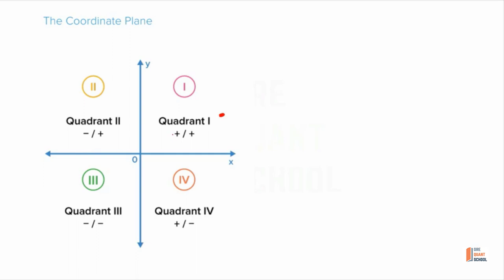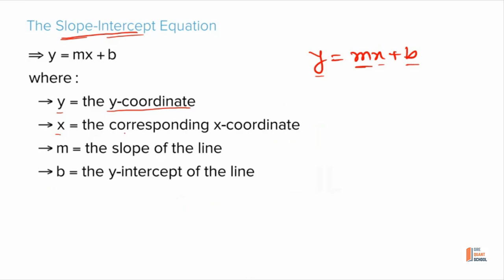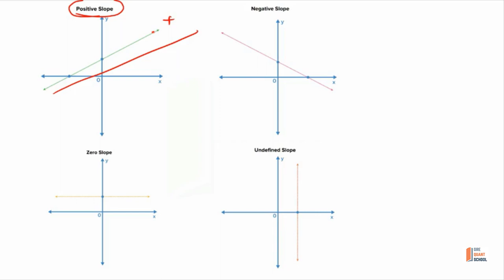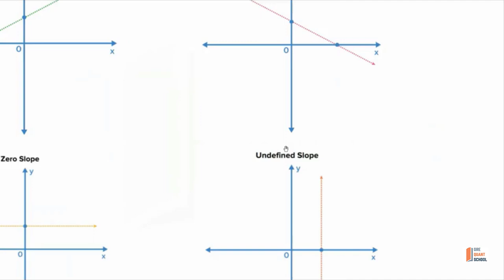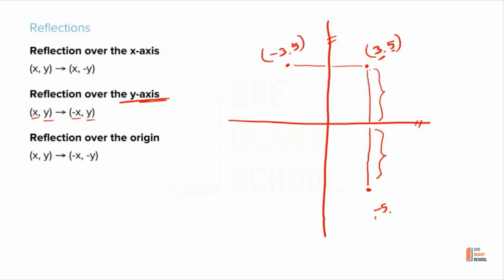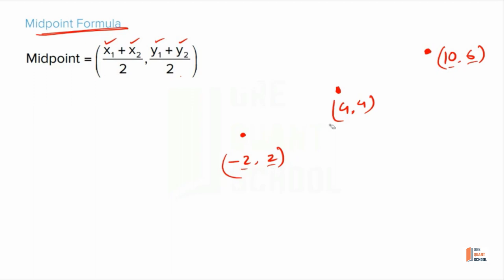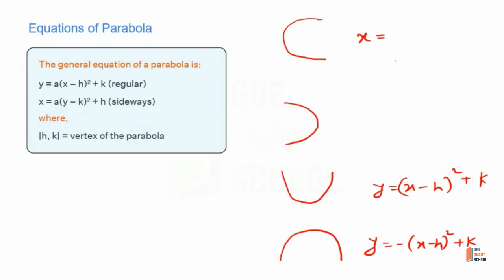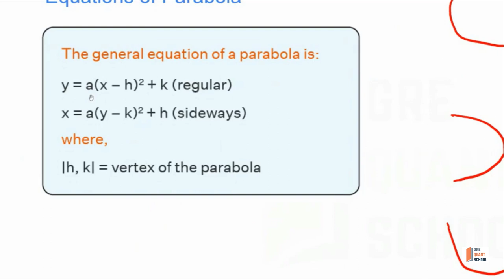Manhattan 5LB (B-54): [Basics] Coordinate Geometry